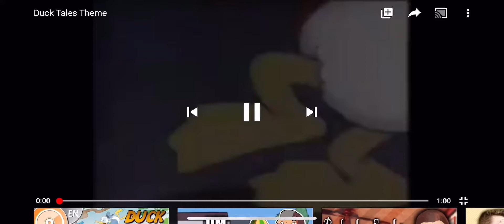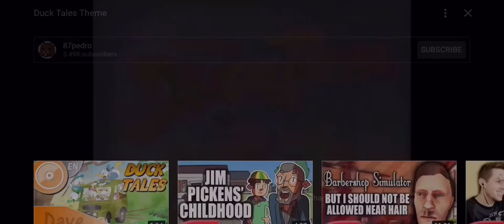Ducktales but it’s the simpsons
The simpsimpsons WHOO HOO